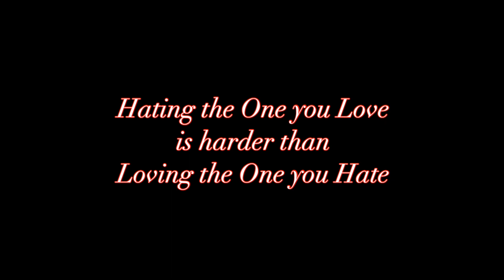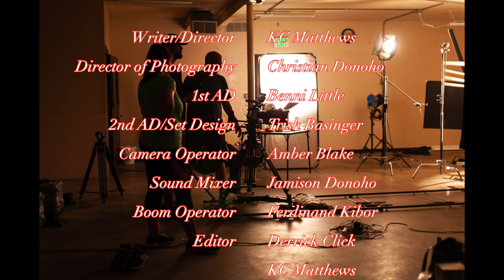"LoveHate"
What a whirlwind of a film this is!

Meet Chloe and Marco, they are so in love and they aren't afraid to show it!

Let's go on a journey in the city of Love!

**Note from WaWO**

We had a great time filming this one. It was a huge learning experience from start to finish! To start, we learned to NOT set up an entire set on the day of a shoot again. It's a great benefit to be able to set up an apartment scene inside of an empty warehouse the day before we call "Action!" the first time.

We learned a lot about lighting and audio in this film. Although we feel pretty good at how the end result looks, it was still a really big task in the post-production line.

We filmed this in August of 2019, and it took all of 9 months to get it to it's current state, and we are proud of that! We enjoyed this film, and personally speaking, I loved the learning experience I gained during this shoot. What doesn't kill you only makes you a better filmmaker.